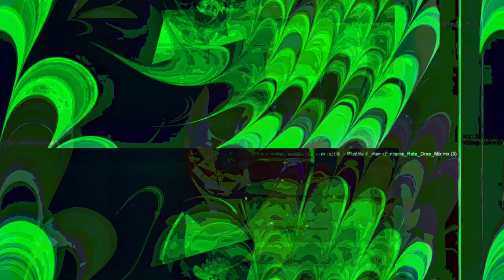[EPILEPSY WARNING] Movie 23 05 21 02h57m51s *Photosensitivity Warning*